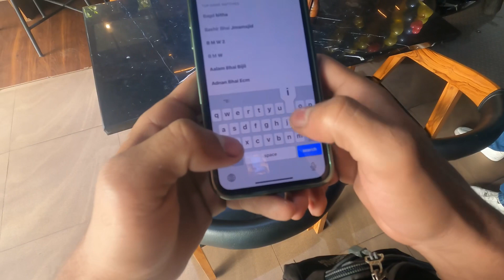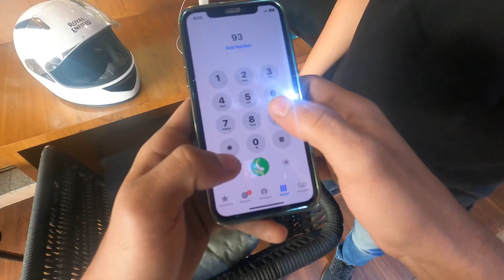￼ Kawasaki 300ccbike My first ride vlogs Good experience 😲🙀🙀🙀😲newride @khurshidalivlogs4625 ￼￼￼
Kawasaki 300ccbike My first ride vlogs Good experience 😲🙀🙀🙀😲newride  @khurshidalivlogs4625  @TheUK07Rider car games vlog good 😊 and you